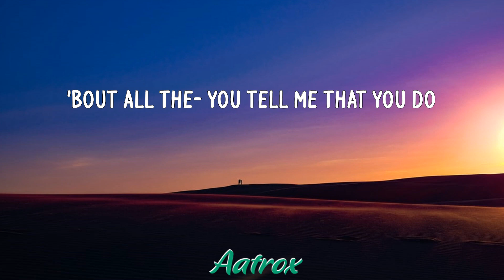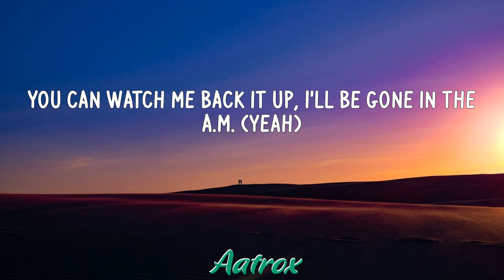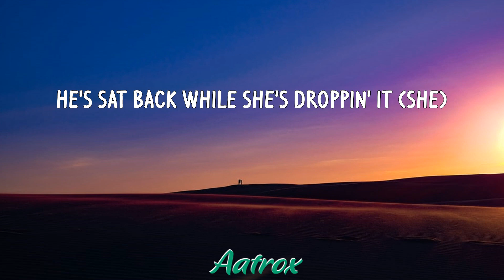Unholy (LETRA/LYRIC) - Sam Smith